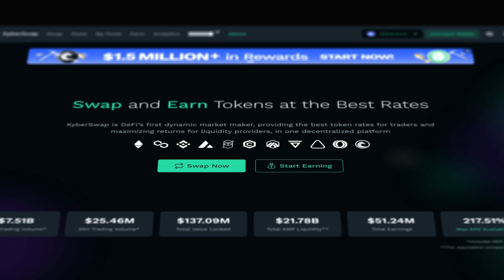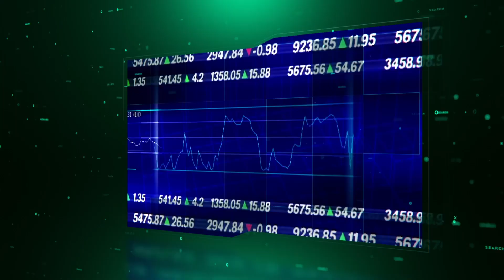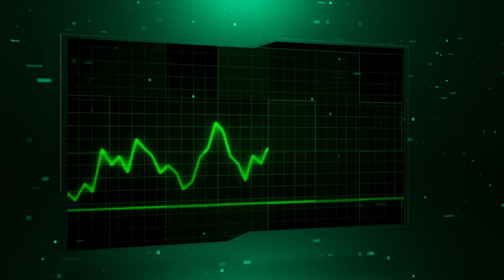💎 3 EARLY STAGE CRYPTO GEMS - Utherverse, Partisia, and Portal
You don't want to miss out on these crypto projects (Utherverse, Partisia, and Portal)

Today we reveal 3 top coins that are so early, they haven't even launched yet.

This includes a new metaverse project set to dominate, a hot layer-1 blockchain with insane partnerships, and a revolutionary layer-2 Bitcoin solution that people are sleeping on.